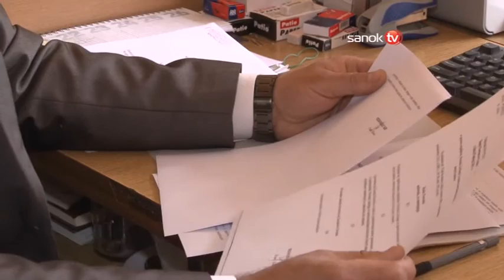Kto będzie wójtem? Ruszyła karuzela kandydatów